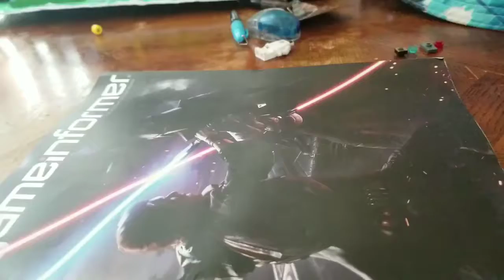How to build lego puppet easy from Five Nights of Freddy's